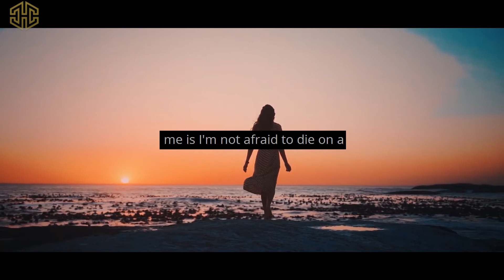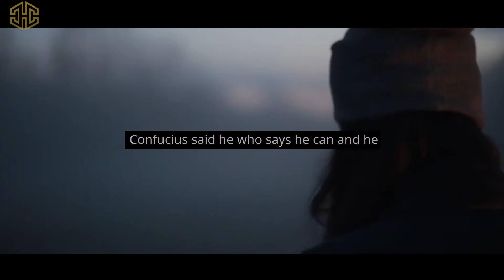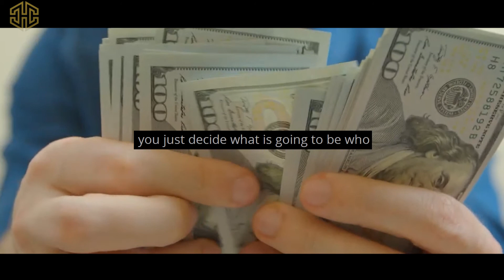SELF DISCIPLINE - Best Motivational Speech Video (Featuring Will Smith)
▶️︎ Speakers: Will Smith

► Limited Time - Get 4 FREE Stocks on WeBull (Deposit $100 and get 2 stocks valued up to $1600)

1. This video has no negative impact on the original works (It would actually be positive for them)
2. This video is also for teaching purposes.
3. It is not trans formative in nature.
4. I only used bits and pieces of videos to get the point across where necessary.

Thinksmartgrowrich does not own the rights to these video clips.